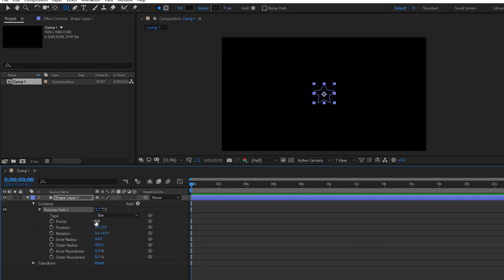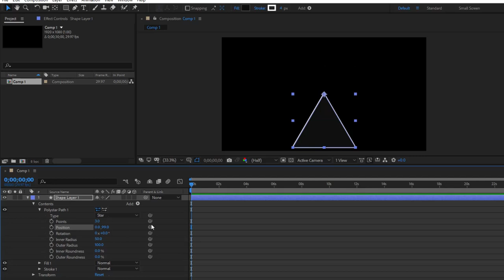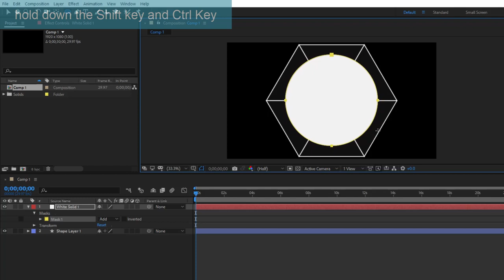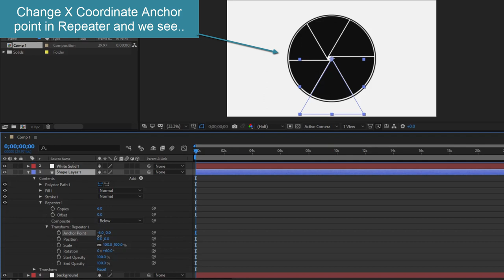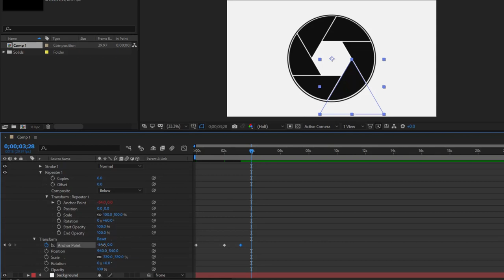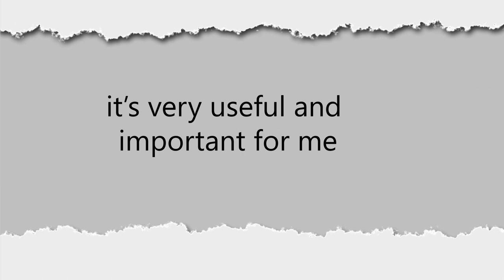How to make an Animated Aperture in After Effects - 69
Create an Animated Aperture by Shape layer in After Effects.